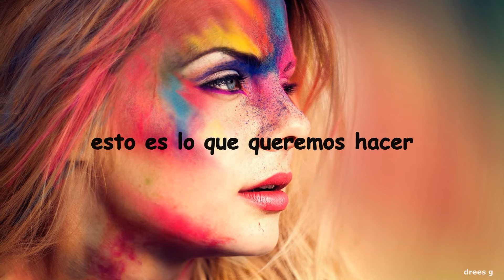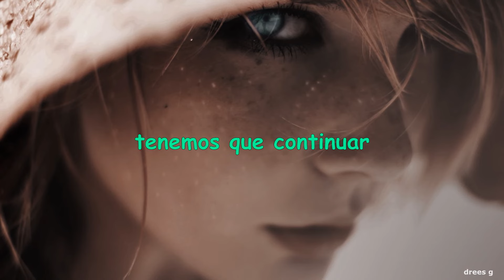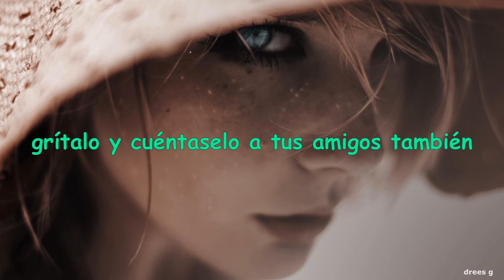Inner Circle - Rock whit you [subtitulos español]